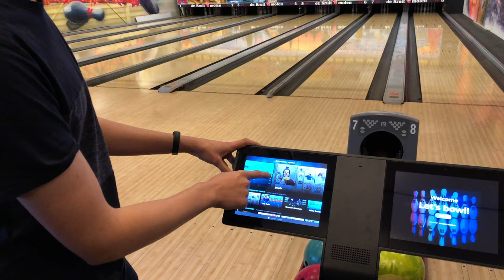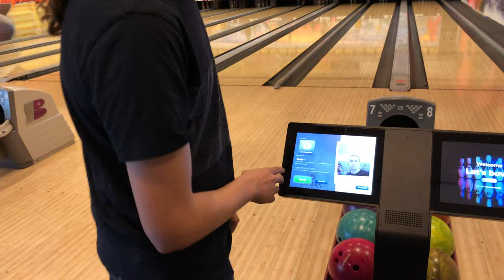Bowling de Kruitmolen in Middelburg investeert in vernieuwing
Bowling De Kruitmolen bestaat veertig jaar in maart. Wat een mijlpaal! Wat dat betreft durven het bedrijf van Rens en Linda Vader gerust een instituut te noemen. Het is toch bijna gek als je er als Middelburger nog nooit van je leven bent geweest?

Zelf komen we er zeker niet wekelijks, maar we hebben er heel wat herinneringen aan. Van die keer dat we vanuit de Middelburgse horeca een avondje ging spelen en we bij de tweede worp al uit onze broek scheurden, tot al die avondjes in het bargedeelte, na sportevenementen die door personeelsverenigingen werden georganiseerd.

Rens en Linda namen De Kruitmolen over van Cees en Janny, die op 15 maart 1980 begonnen met vier banen. Er is sindsdien veel veranderd. Rens legde gisteren uit dat er ook een mindere periode was, met veel tegenslagen, maar die periode is gelukkig weer voorbij; er is weer ruimte om te investeren in vernieuwing. Dat is dan ook precies wat de familie heeft gedaan. Na het aanpakken van de banen zelf is nu ook het scoringssysteem geheel vernieuwd, waarmee allerlei nieuwe spelletjes kunnen worden gespeeld, van Angry Birds Bowling tot PinPix.

We kregen gisteren tekst en uitleg van de 15-jarige zoon van Rens en Linda, Owen. Wat een baas! Hij weet nu al dat hij het bowlingcentrum ooit wil overnemen van zijn ouders, zoals zijn vader dat als 15-jarige ook al wist. Daar is niet veel interne opleiding meer voor nodig, denken we. Owen vertelde net zo makkelijk over de nieuwe games als over het oude, vertrouwde sorteersysteem van de pins. Dat systeem kregen we, na al die jaren, gisteren voor het eerst te zien.

Mooi dat Bowling de Kruitmolen weer helemaal bij is. Op naar de volgende veertig jaar!